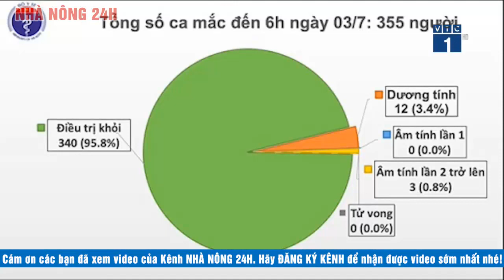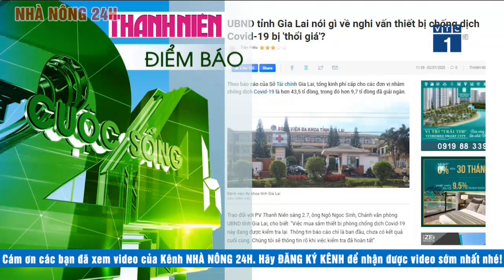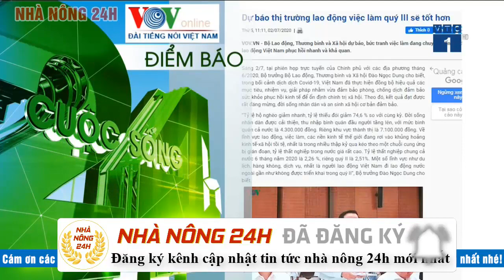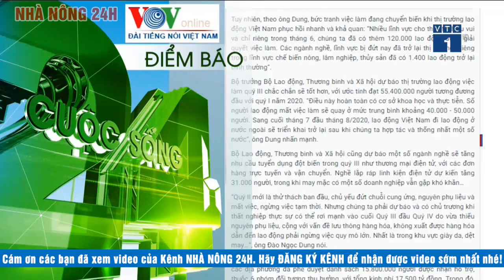Tin tức tổng hợp về covid-19 chiều 3/7 Triều Tiên ngăn chặn virus corona thành công rực rỡ